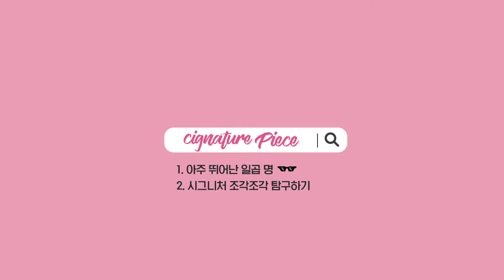[cignature piece] #71 2024 아육대 댄스 스포츠 연습 비하인드 (ENG SUB)